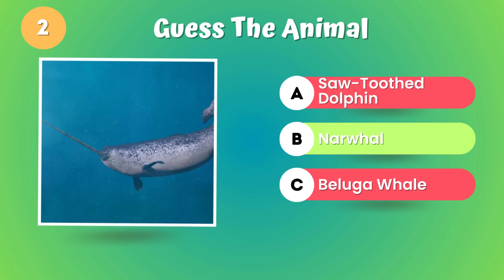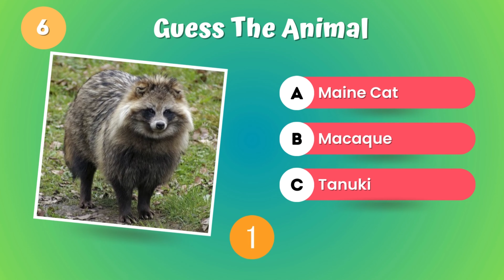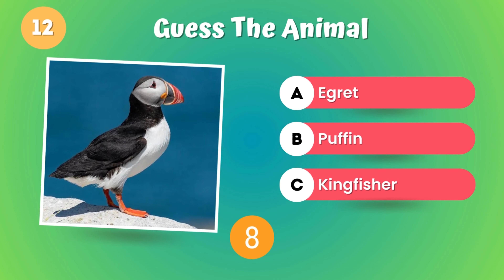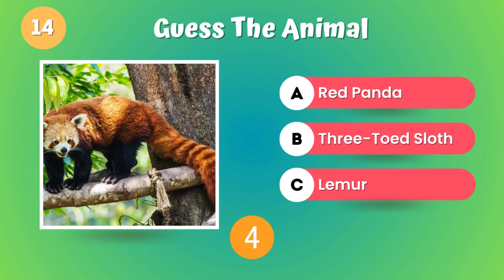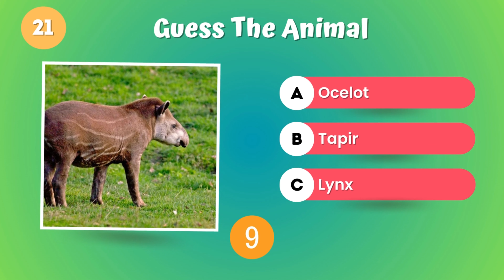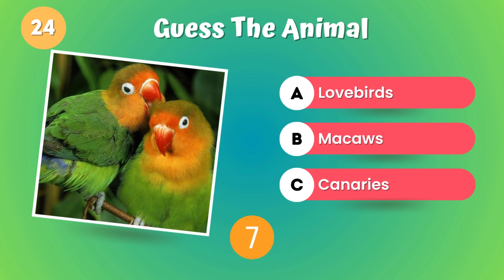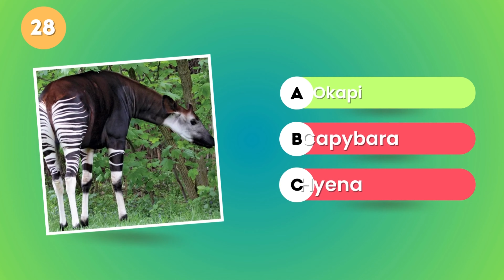Guess the Animal Quiz | Can You Guess the Animals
Welcome to The Quiz Studio. In today's quiz. In this video i picked some of the most known and popular animals that you can meet in the zoo, going through the park, forest, or just home pets.